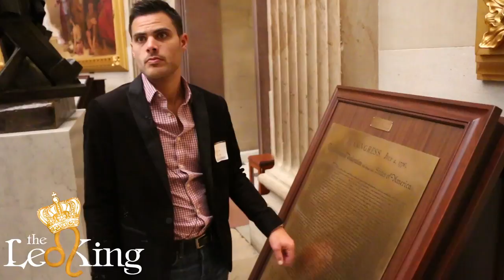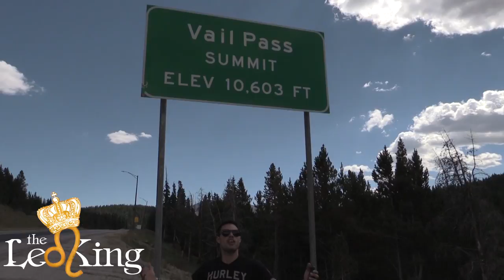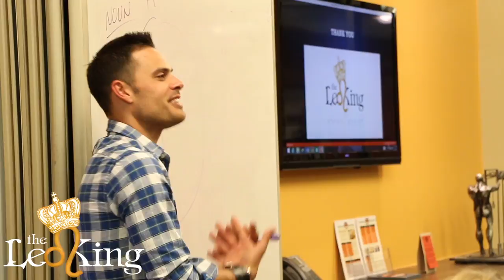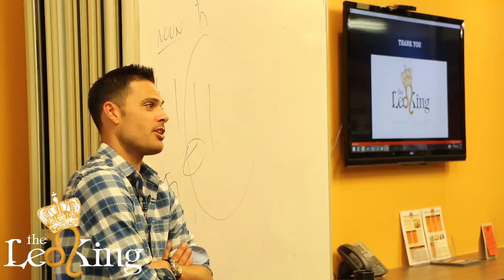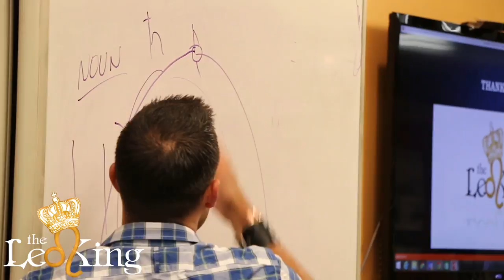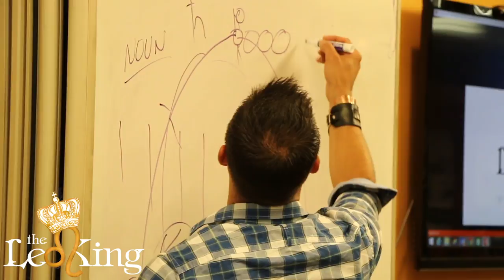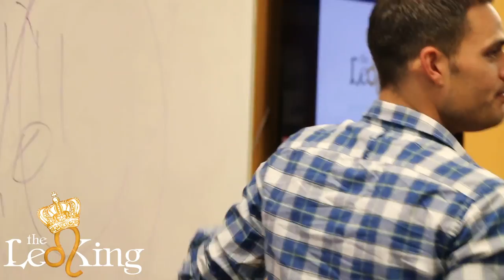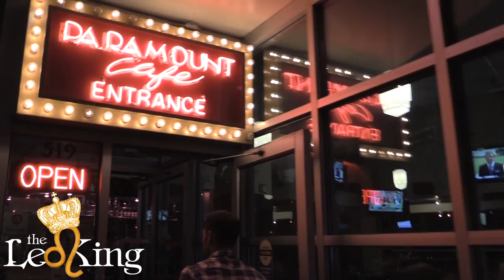Behind The Leo King: USA Astrology Tour 2014 Behind The Scenes/Footage/Documentary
Behind The Leo King:  USA Tour 2014 Behind The Scenes/Footage